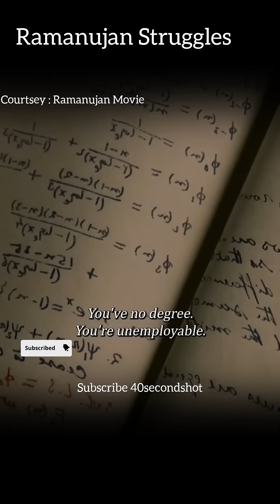Srinivasa Ramanujan: The Genius Who Struggled Without a Degree — An Untold Story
Srinivasa Ramanujan — a name that resonates with mathematical brilliance. But did you know this self-taught genius struggled to find a job because he didn’t have a formal degree?

📌 The Struggles:
Born into a modest family in India, Ramanujan had an extraordinary gift for mathematics. Yet, without a college degree, he faced rejection after rejection. Employers couldn’t see past his lack of qualifications — even though his notebooks were filled with groundbreaking formulas.

Despite his unmatched talent, he battled poverty, rejection, and health issues — all while refusing to give up on his passion for numbers.

🌟 The Turning Point:
His life took a turn when he wrote to G.H. Hardy, a renowned mathematician at Cambridge. Hardy recognized Ramanujan’s raw brilliance and invited him to England — changing the course of mathematical history forever.

💡 Key Takeaways from Ramanujan’s Journey:

Talent doesn’t need a degree — but belief and perseverance are non-negotiable.

Rejections are not the end — they’re part of the path to success.

Sometimes, you need just one person to believe in you — be that person for yourself.

🚀 Inspired by Ramanujan’s journey?